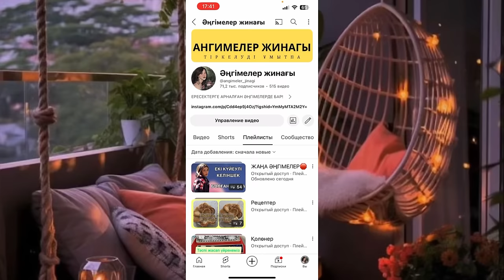АВТОБУСТАҒЫ БОЛҒАН ОҚИҒА 😱😱😱. Ангимелер жинагы